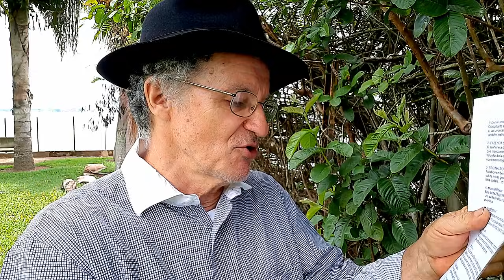ABRAÇOS TRIO DORADIN 16 10 21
MAIS UM VIDEO DE ABRAÇOS E AGRADECIMENTOS , LOGO LOGO OS MININOS ESTÃO DE VOLTA NAF NAF NENEN, POR ENQUANTO MUITO AGRADICIDO MÊSS